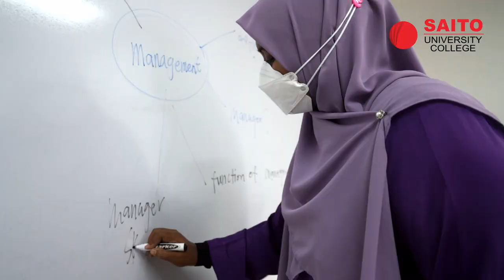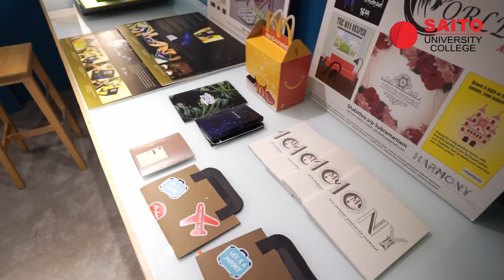Virtual Saito Campus Tour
Visit our campuses in Cheras and Petaling Jaya virtually. Check out the facilities at both campuses designed for your comfort and study. Enjoy your tour!